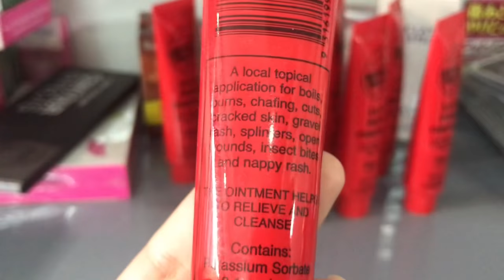[REVIEW] Kem Đa Năng Lucas Papaw Ointment 25g Của Úc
Tên sản phẩm: Lucas Papaw Ointment
Quy cách đóng gói: 25g
Hãng sản xuất:  Úc
Xuất xứ : Úc

Công dụng sản phẩm:

​Chống khômôi,nẻ môi do thời tiết.
Làm lành các vết thương do bị bỏng hay cháy nắng.
Làm lành các vết cắt như đứt ở tay,các vết thương hở nhỏ.
Làm giảm các triệu chứng khóchịu do viêm da càchàm da.
Làm dịu do bị mẩn ngứa.
Trị nứt trên tay,chân,môi,trị mụn nhọt.
Trị da khôhay bị phồng rộp.
Làm dịu mẩn ngứa do hăm tã ở trẻ em.
Trị nứt đầu ti ở phụ nữ cho con bú.

Cách mở nắp sản phẩm:

Bước 1:Bạn mở nắp xoáy của típ kem.

Bước 2:Dùng đầu trên của nắp,  vặn xoáy nắp bảo quản sau đó tách bỏ nắp bảo quản bên trong.

Bước 3:Bạn có thể sử dụng kem đa năng LUCAS PAPAW OINMENT ngay.

Kem đa năng LUCAS PAPAW OINMENT là sản phẩm không thể thiếu trong tủ thuốc của mỗi gia đình, là sự trợ giúp tuyệt vời cho mọi vấn đề của da và có thể dùng nó cho bất kỳ vùng da nào trên cơ thể.